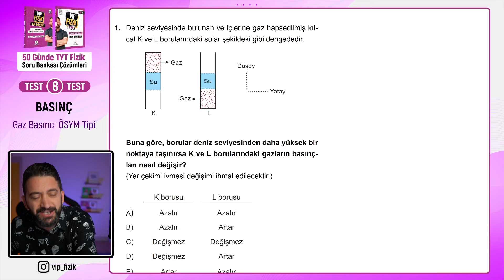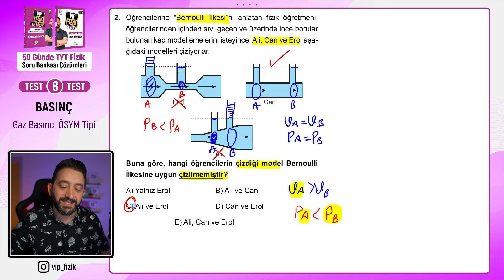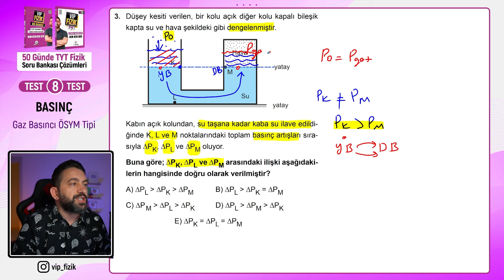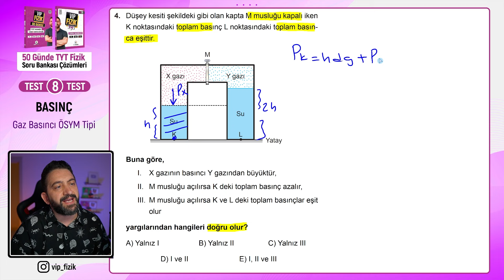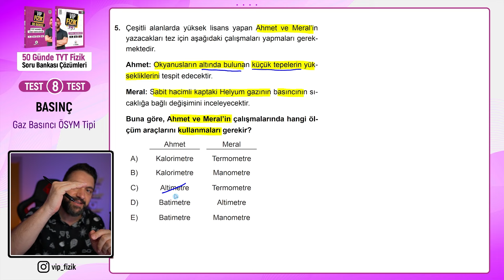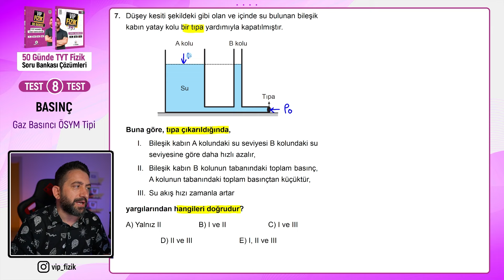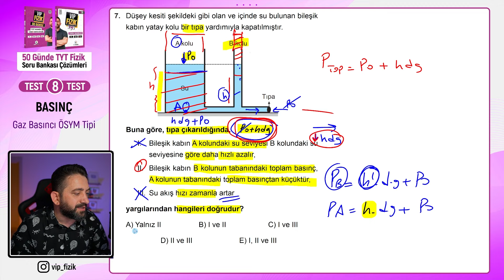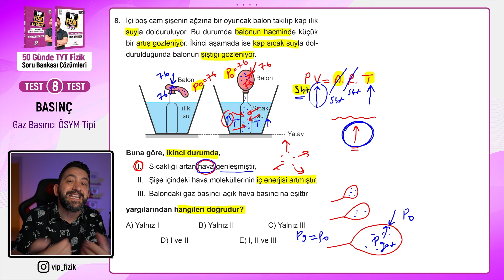TYT Fizik Soru Bankası Çözümleri Test -8 | Basınç